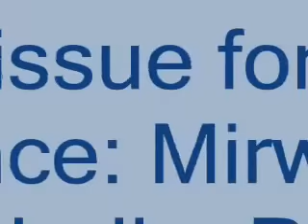Clashes rock old city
Greater Kashmir Video. July 10, 2015